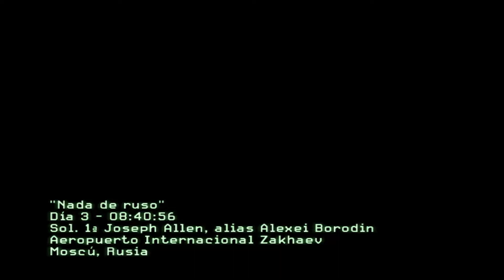Call of Duty 6 Modern Warfare 2 PC Mision 4 Nada de Ruso